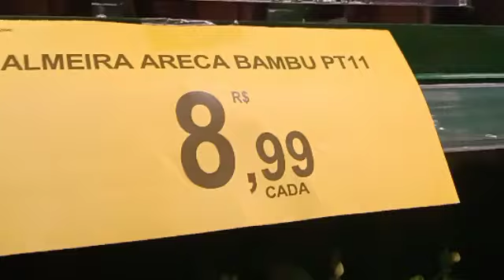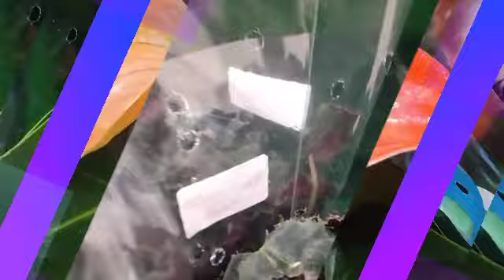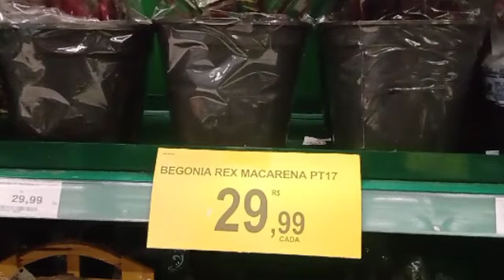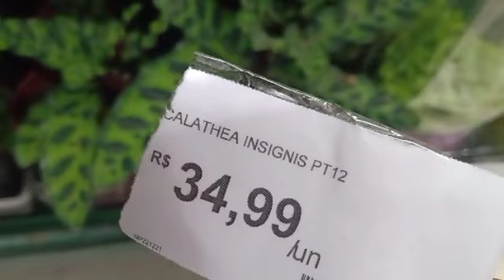ÚLTIMO VÍDEO DO ANO 🤩CARREFOUR PIRELLI S/ANDRÉ PLANTAS MARAVILHOSAS 🙏